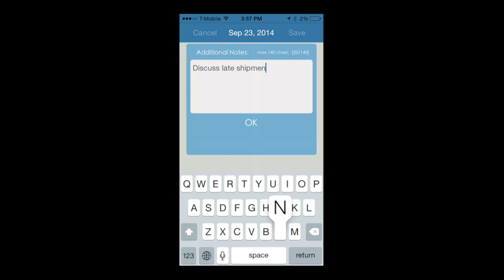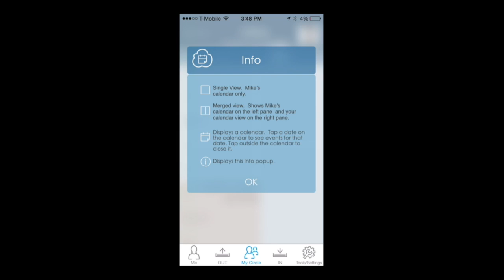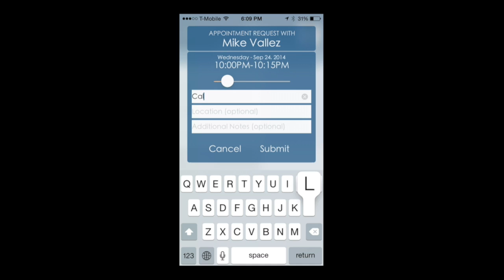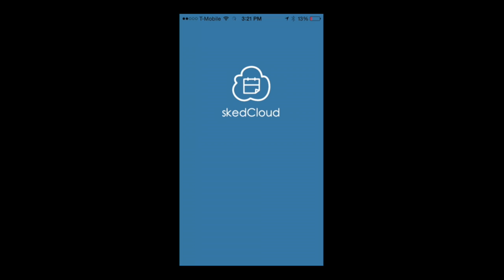Cloud Calendar App skedCloud iPhone App Review Video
Cloud calendar app, skedCloud iPhone app review shows you how this simple to use, cloud based encrypted calendar can easily let you share your's and other's calendars to schedule appointments, events easily.

Developer's App Description

iOS iPhone

Use skedCloud to easily share yours or view other skedCloud users’ calendar. Try the 'merged view' feature to display your calendar side by side with another user’s to check for free or busy times. skedCloud allows booking an appointment on someone's calendar or others to book an appointment on yours.

skedCloud is perfect for professionals on the go (e.g., realtors, consultants, sports coaches, music teachers, etc.) and their customers.

skedCloud is for busy families. Manage and share your school, social and work calendars all in one simple app. Try skedCloud now for FREE on the App Store.

What's new

- Minor UI changes on event entry screen.
- Changes to third party advertising partner SDK